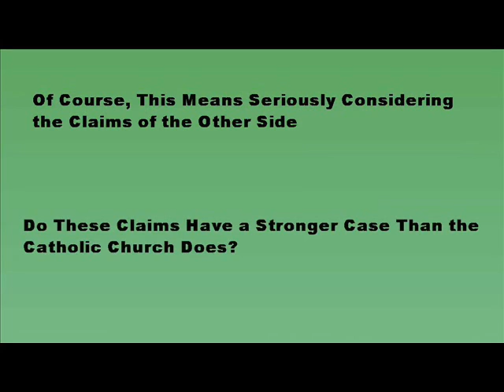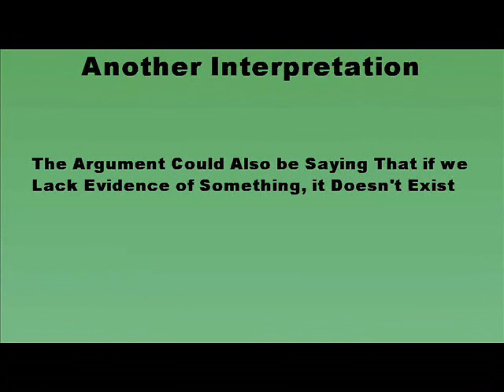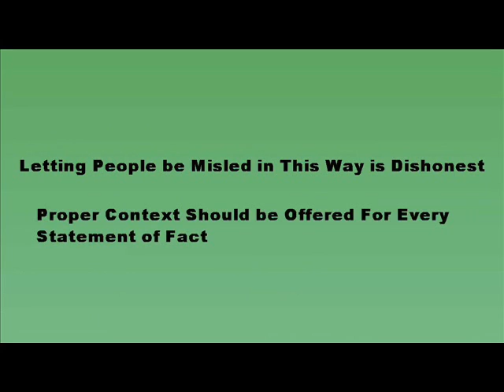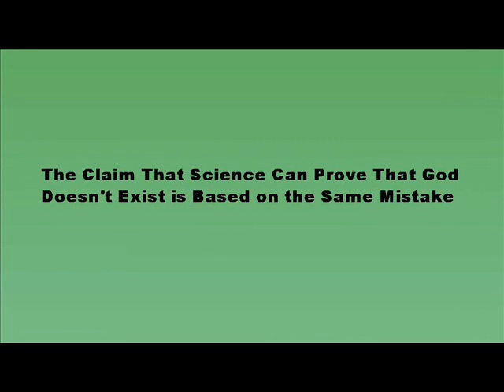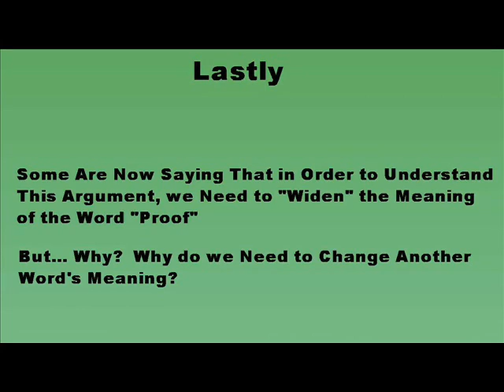Science Proves There's No God, Right?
Arguments for Atheism; Part 1
Does science prove that God doesn't exist?  What does it prove about God?  What claims does atheism make about science?  Are they valid?

Note; Welcome to season 3 of Clean Cut, where we'll be studying the various arguments for atheism, and testing to see whether any are strong enough to challenge the proofs for the existence of God.  I've picked the strongest arguments I could find on behalf of atheism, and will be studying them for the next 12 episodes or so.  Some arguments, regrettably, weren't strong enough to make the list, but I'll address some of those when the season is finished.

I hope you'll enjoy this brief series on the best efforts of atheism in the modern world.